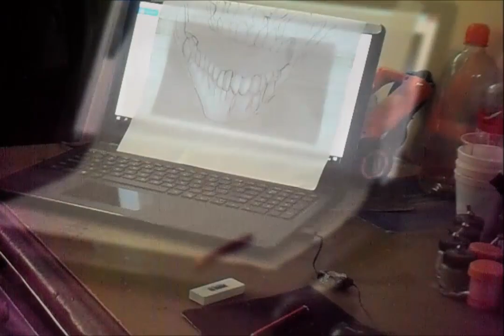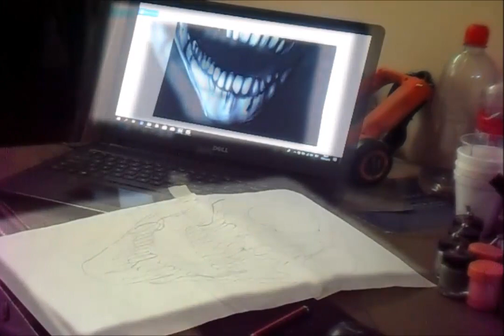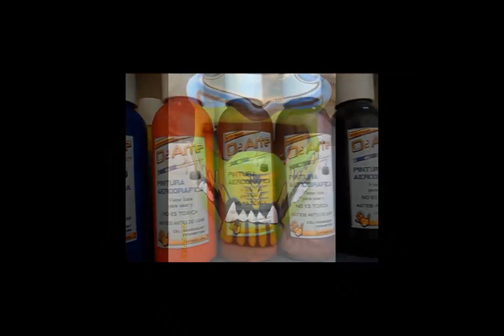AEROGRAFIA EN CAMISETA - CALAVERA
ARTISTA FRANKLIN ALVAREZ - BAÑOS DE AGUA SANTA  - TUNGURAGUA - PAIS  ECUADOR

MATERIALES :
* CAMISETA BLANCO ,ROJO O COLOR QUE DESEES
* AEROGRAFO
* COMPRESOR DE AIRE
* PINTURAS AEROGRAFICAS  NUESTRA MARCA D2 ARTE
   COLORES BLANCO  , NEGRO Y GRIS
*  2 HOJAS DE PAPEL BOON TAMAÑO A4
* PAPEL CARBON O CALCO
* MASQUI O CINTA AHDESIVA , LAPIZ

MATERIALES :
* AEROGRAFO
* COMPRESOR DE AIRE
*  2 HOJAS DE PAPEL BOON TAMAÑO A4

MATERIALES :
* AEROGRAFO
* COMPRESOR DE AIRE
*  2 HOJAS DE PAPEL BOON TAMAÑO A4
ARTIST FRANKLIN ALVAREZ - SANTA WATER BATHS - TUNGURAGUA - COUNTRY ECUADOR

MATERIALS :
* WHITE, RED OR COLOR T-SHIRT YOU WANT
* AIRBRUSH
* AIR COMPRESSOR
* AEROGRAFIC PAINTINGS OUR BRAND D2 ART
   WHITE, BLACK AND GRAY COLORS
* 2 BOON PAPER SHEETS A4 SIZE
* CARBON OR CALCO PAPER
* MASQUI OR AHDESIVA CINTA, PENCIL